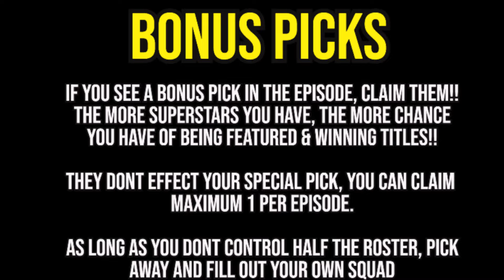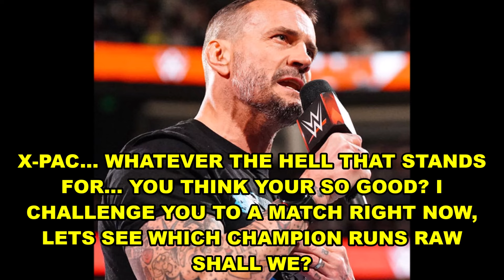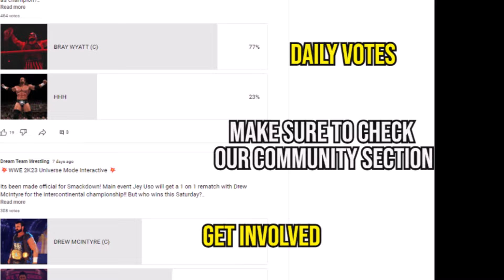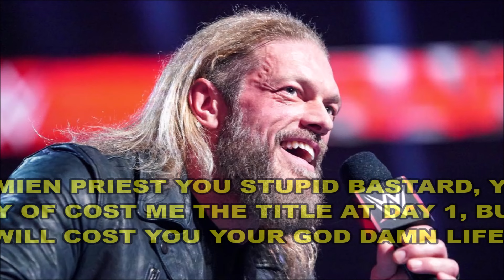WWE 2K23 Community Created Universe Mode 🔥WWE 2K23 Universe Mode🔴WWE RAW🔴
WWE 2K23 is here and we bring you the next episode of WWE 2K23 Universe Mode RAW @WWE @WWEGames

- Choose superstars to represent you
- Votes on matches, stipulations etc
- Weekly Power Rankings
- Comment system that rewards top commenters with BIG matches
- Active win/loss record
- Contracts with your superstars, comment to keep them
- Separate CAW division known as " Enter The Dragon"

We have RAW on Mondays and SMACKDOWN on Saturdays

⚫ You as a subscriber get to pick 1 superstar from RAW & 1 superstar from SMACKDOWN. These superstars will then represent you on the channel throughout the season! You can only choose superstars from the draft that we have provided!

⚫ To keep your superstars you simply have to stay active,
we ask for at least 1 video comment every 6 episodes which is not too much to ask.

You get 1 point per comment, max 5 per video. And every month we reward the top 4 subscribers with random BIG matches such as title shots etc etc

⚫ We are using superstar ratings , so your superstars ratings and stats can go up or down depending on performance

⚫ We also have a CAW division where you can enter your own created wrestler as a bonus pick and they will face off in the 'enter the dragon' division. Just upload to the game using the tags
dreamteam & etd. Overalls must not exceed 89 & must not be versions of real wrestlers.

⚫ There will be votes after every show to determine the match of the night, and votes every week to see who has had the better show, RAW or SMACKDOWN. All the votes are done on our community tab.

⚫ + Throughout the season we introduce new superstars as "special picks" 1st to comment gets them. We have a great community and would love to see
more wrestling beasts join 🤙

RAW/SOPHIE
SAMI ZAYN 83 - GORDON DUPUIS 0-2
JOHN CENA 98 - DAEVEON BAKER 2-0
SETH ROLLINS 97 - ISRAELSINGLETON 2-0
HHH 92 - SHANE BROCK LESNAR 1-1
HBK 90 - GAMINGMOSQUITO 1-1
RIDDLE 87 - ZACH BAKER 1-1
RVD 91 - HORN AND HALO 1-1
CODY RHODES 96 - GAVINO 007 2-0
EDGE 96 - PRO X JAYANT 2-0
X-PAC 83 - RBB 0-1
EDDIE GUERRERO 89 - KAI ALLEN 0-2
FINN BALOR 92 - TOMMOLE 2-0
DAMIEN PRIEST 88 - CJ DIMES 2-0
DOM MYSTERIO 78 2-0
JOHNNY GARGANO 85 ANDRE2KGAMING 1-0
STREET PROFFITS 80 - BLUFFYS 0-1
FAAROOQ 88 1-1
MIZ 85 - CHRIS TAYLOR 0-2
REY MYSTERIO 85 - SAMI GAMING 0-1
BARON CORBIN 83 - DON15 0-1
KEVIN OWENS 86 - PRINCE OF PERSIA 0-1
KARRION KROSS 86 - ALEX CAMINO 0-2
DEXTER 81 - KEITH COLE 1-1
MVP 75 - JT JAYSON 0-1
AUSTIN THEORY 82 - ANTHONY MEYER 0-2
MADCAP MOSS 80
BOBBY ROODE 80
OMOS 82 0-2
SHELTON BENJAMIN 79
VIKING RAIDERS 81- TOMBSTONER FOREVER 1-1